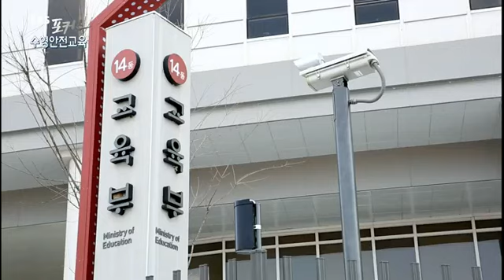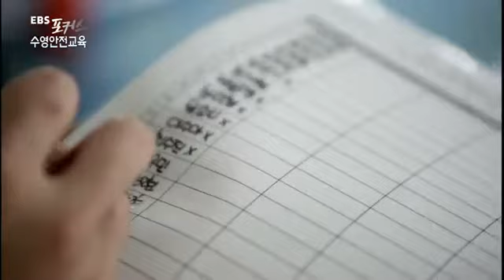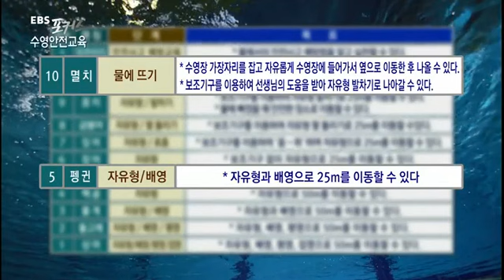EBS 포커스 - [특집] 나를 지키는, 수영안전교육_#003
[특집] 나를 지키는, 수영안전교육

당신은 감정에 솔직하신가요?

EBS 포커스와 함께 만나는 감정의 세계!

우리는 '감정표현 불능증'이란 말처럼 감정 표현을 잃어버린 건 아닐까?
지금 우리에게 필요한 것은 울고, 웃고, 때론 화내는 자신을 위한 솔직한 감정표현일 것이다.
EBS 포커스에서는 그동안 말하지 못했던 자신의 감정을 표현하는 사람들의 솔직한 이야기를 들어본다.